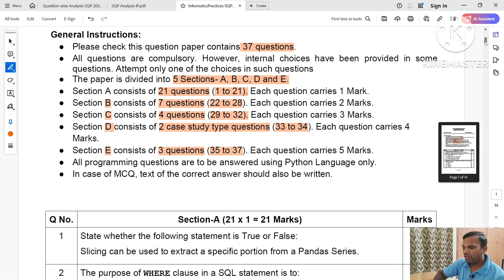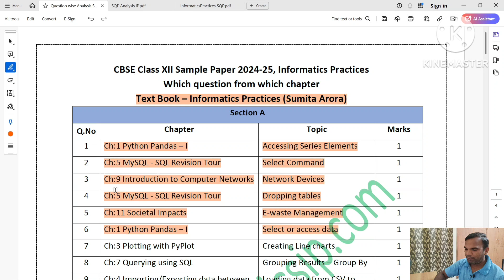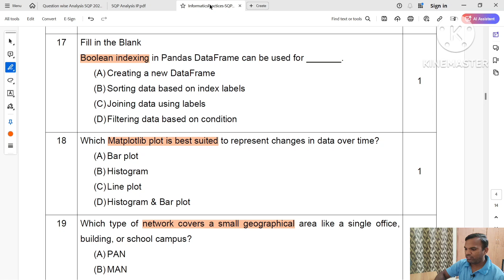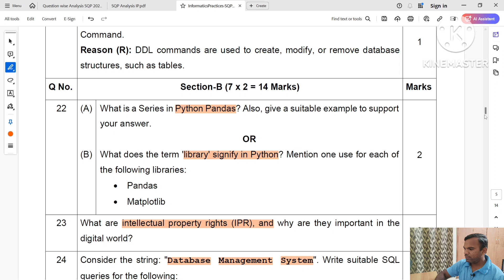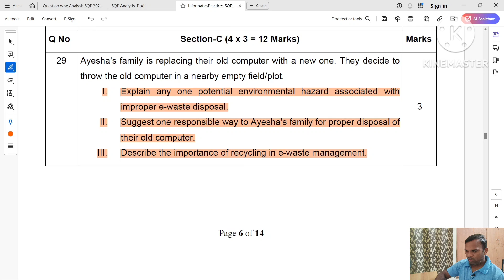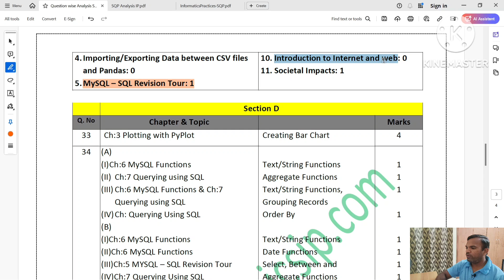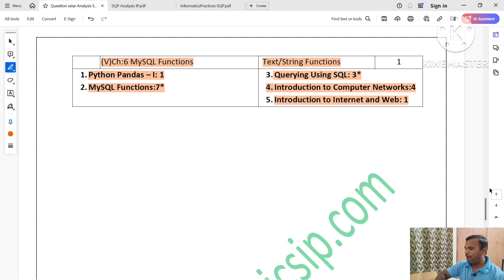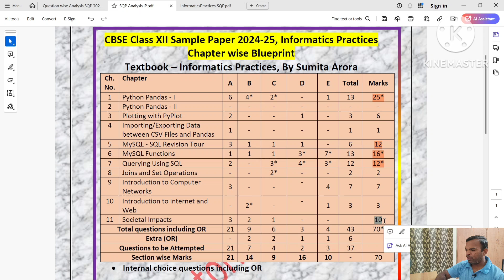CBSE Class 12 Informatics Practices Sample Paper 2024 - Full Analysis with text book Sumita Arora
In this video, I provide a detailed analysis of the CBSE Sample Paper for Class 12 Informatics Practices (IP) 2024. We’ll go through the paper section by section, discussing important questions, key concepts, and tips to score high in your board exams.

- Breakdown of the question paper pattern
- Analysis of each section (MCQs, Short & Long Answer Questions)
- Important topics and concepts to focus on
- Chapter wise weightage from Sumita Arora Textbook

This analysis will help you understand the structure of the IP exam and prepare effectively.

📚 Watch the entire **CBSE Class 12 IP Playlist**: [Link to playlist]